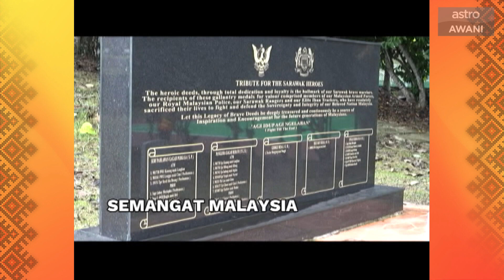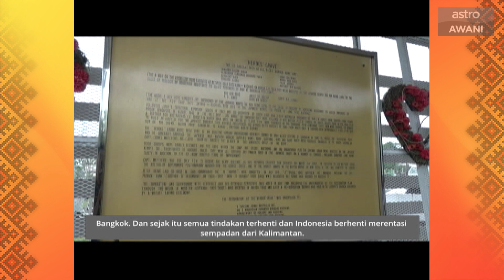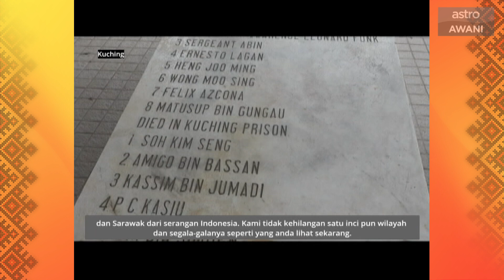AWANI Sarawak [28/08/2019] - Semangat Malaysia & mudah dan pantas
Laporan AWANI Sarawak malam ini 28 Ogos 2019.
Wira konfrantasi Malaysia-Indonesia cerita  pengorbanan bentuk Malaysia. Warga Lawas bijak manfaatkan kreativiti guna alam sekitar.